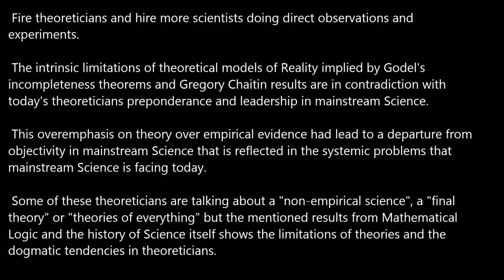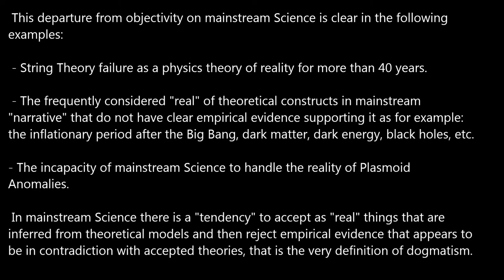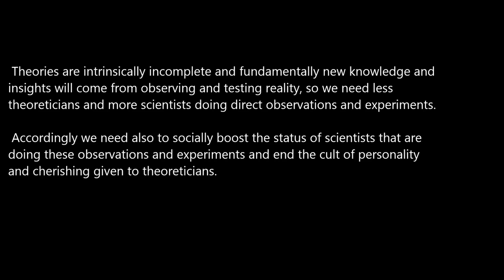Hire more scientists doing observations and experiments then Fire Theoreticians!